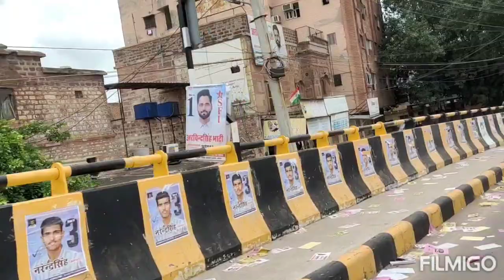Jodhpur JNU election 2022❤️ravinder singh Bhati#abvp